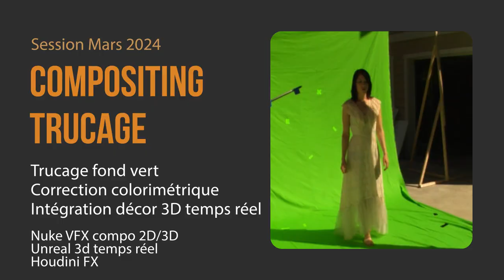Formations VFX Compositing en session Mars 2024 ou modulables et personnalisées à la carte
Formations spécialisation 3D personnalisées à la carte : FX Artist-Houdini - Game Artist-Unreal Engine -
VFX Artist-Nuke - Animation Artist-Maya - Visuel Artist-Maya Vray - Character Artist-Maya-Zbrush
FX Simulation, VFX Compositing trucage, 3D temps réel, Animation 3D, Rendu 3D Architecture Design, Character Design avec les logiciels